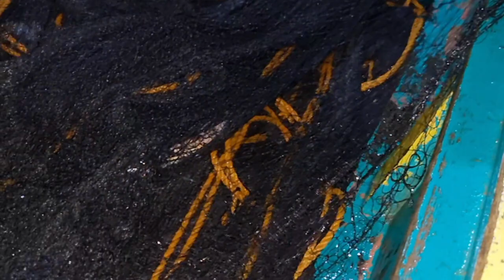GRABI NGAUN LANG AKO NATUTULA